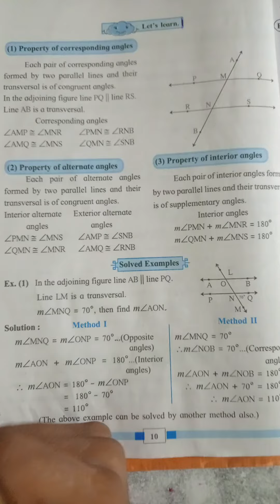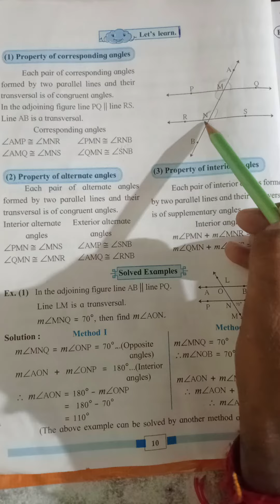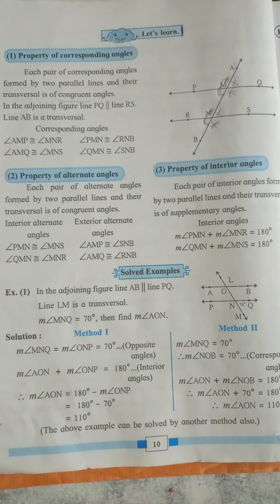corresponding angles | property